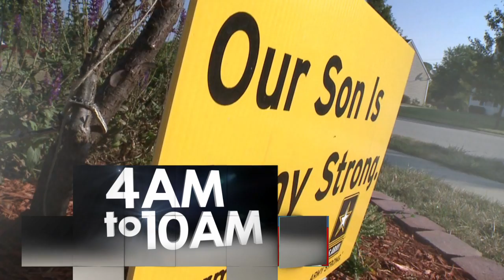am cascade 10